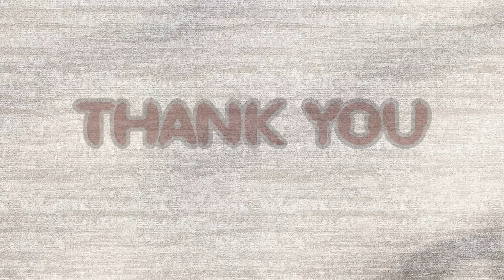How to Make Bamboo Water Fountain 3 floor style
Welcome To My DIY T-Craft Channel. DIY Awesome Beautiful Water Fountain With Bamboo, Foam board And Cement. We Showed The Process How to Make it Step by Step and Very Easy. If all of You Enjoy With my Video Useful Please Like👍, Comment💬 & Share🔗 to Others. More Interesting Are Coming 2 or 3 videos a Week!!!
Bamboo Water Fountain, Bamboo Fountain, Water Fountain and Bamboo Accents Rocking Fountain.You can make yourself it's a simple. This bamboo water fountain you can take it to the garden or to the front of the house​ And it makes our garden and home a little more comfortable.
1- How to Make Terracotta Water Fountain | HomeMade